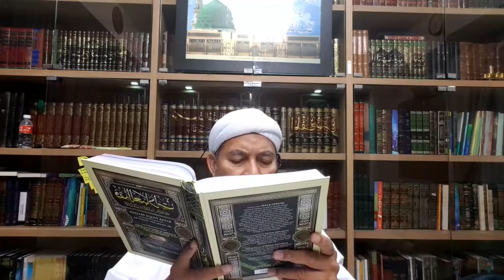12 10 20 Khitan,Dye Rambut,Berinai,Bercincin Berwangian